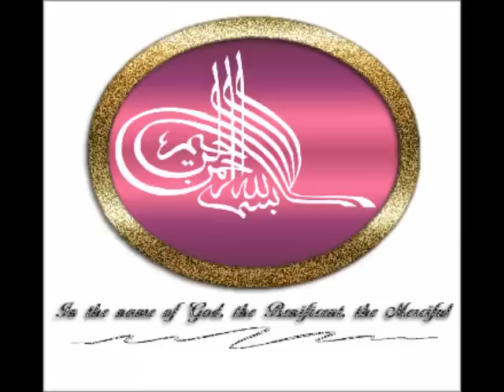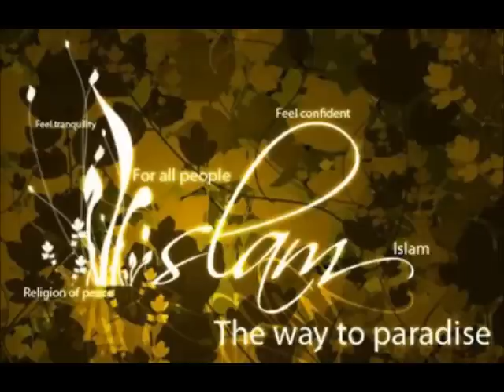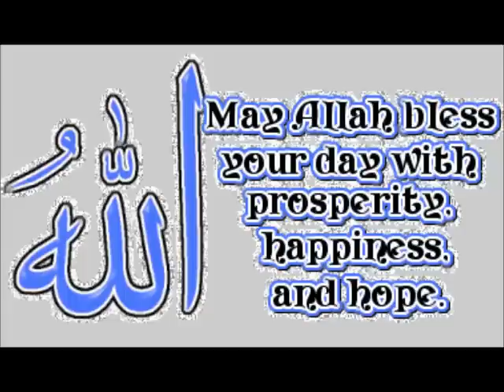Zain Bhika - Heart of a Muslim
Album: Mountins of Makkah

Lyrics:

Looking up at the sky, searching for Allah most High
He rejected the way of worshipping Gods of clay
Prophet Ebrahim knew that Allah was near
And that the heart of a Muslim is sincere

Under the hot burning sun, he declared God is one
Though with stones on his chest, his Imaan would not rest
The Muadhin knew that right would conquer wrong
And the heart of a Muslim must be strong

Chorus:
It's the heart of a Muslim through the guidance of Islam
That makes you fair and kind and helpful to your fellow man
So living as a Muslim means that you must play a part
Allah looks not at how you look, but what is in your heart

In our poor meager state, little food on our plate
Mother said she was glad, always sharing what we had
When I asked how can we share what's not enough
She said the heart of a Muslim's filled with love

He said its time you should know, you will learn as you grow
That some people around will do what's bad to bring you down
Father said to be a star that's shining bright
For the heart of a Muslim does what's right

Chorus
So whatever you, make sure your words are true
Honesty is the best, because life is a test
Even if it hurts so much you want to cry
For the heart of a Muslim does not lie
Chorus